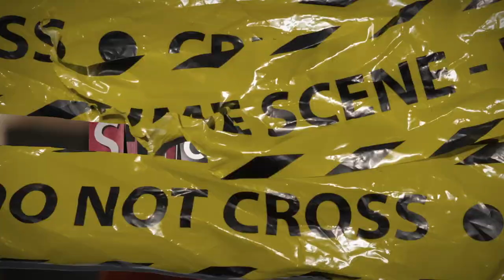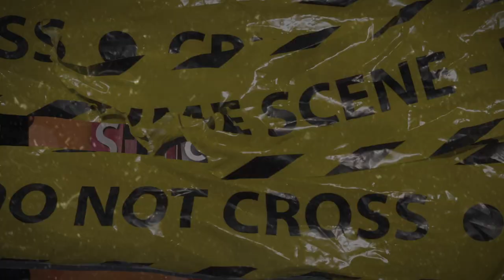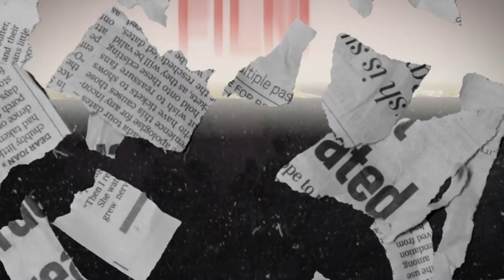(FFNP) Young Slobe Type Beat ~ Stick Em Up (Prod. 2Tone)